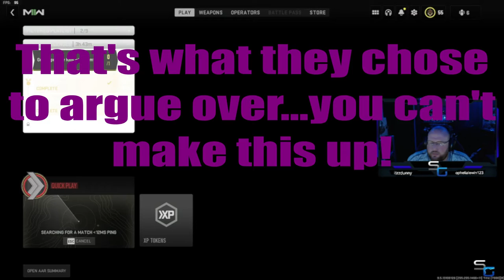This Has To Be The Best Gun In MW2